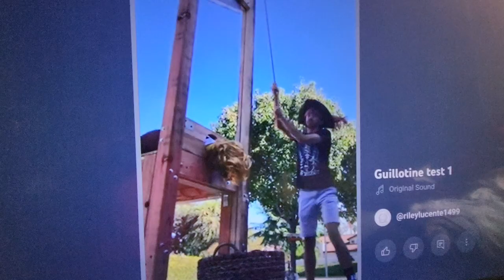Pedophile lecturer at Ted Talk gets the Guillotine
What should be done to Pedo Scholars